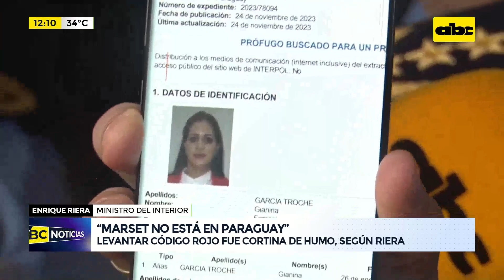Riera asegura que lucharán contra corrupción policial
El ministro del interior Enrique Riera, asegura que lucharán contra corrupción policial.  Por otro se refirió al escandaloso caso del presunto narco, Sebastián Marset, que levantar código rojo fue como una cortina de humo.